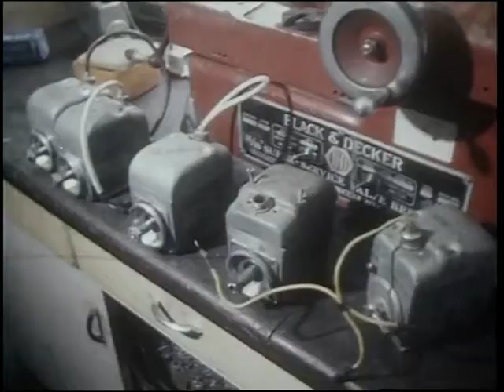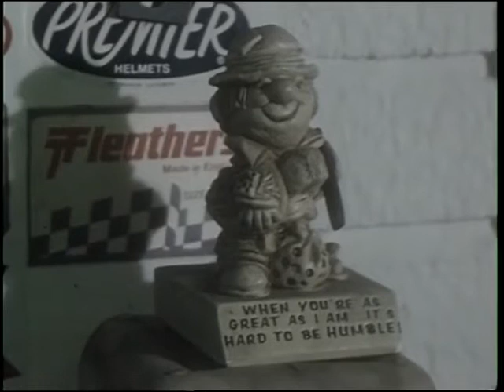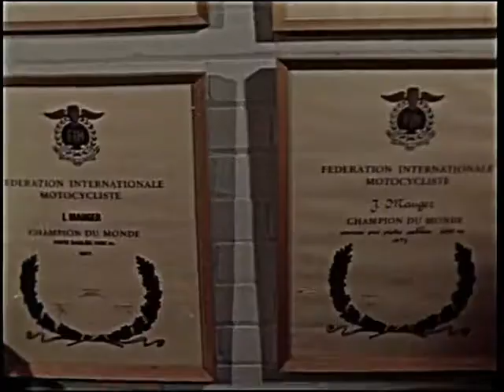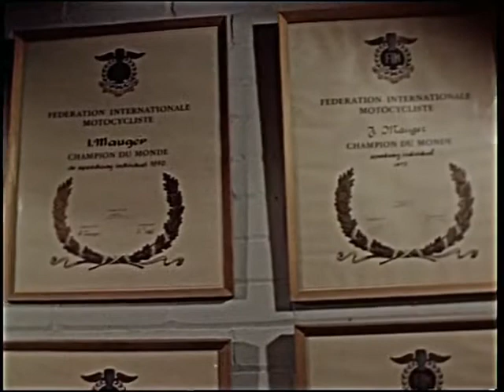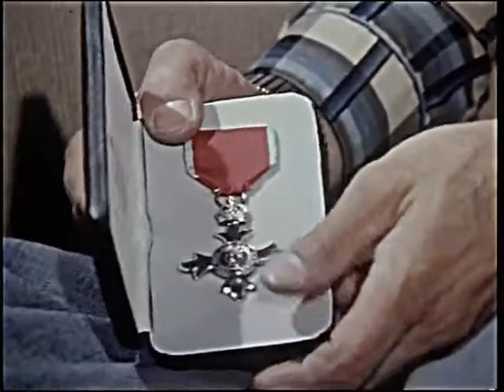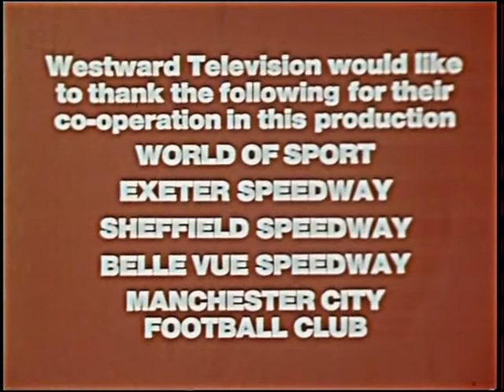Ivan Mauger The Flying Kiwi .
Documentary about new zealand speedway champion ivan mauger.